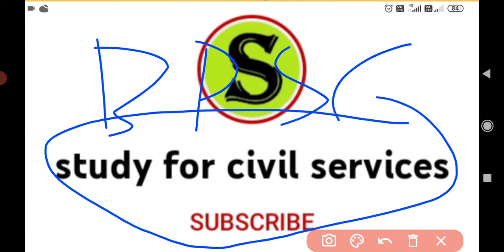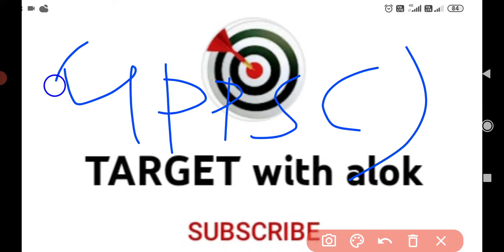uppsc ki taiyari ke liye best youtube channel।uppcs ki taiyari ke liye best youtube channel।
About video:-